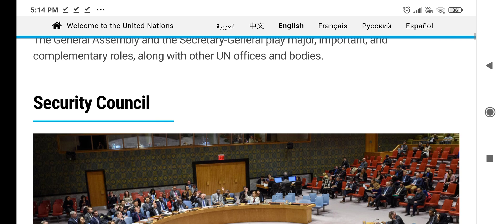. Discuss the role of Security Council as peace maker.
. Discuss the role of Security Council as peace maker. Do you think that veto power has
jeopardize the functioning of the United Nations?